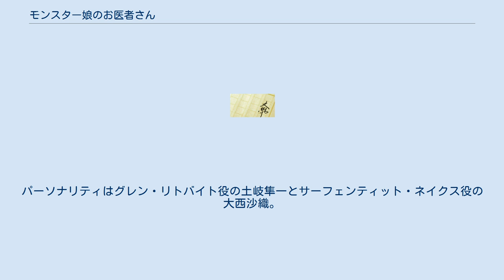モンスター娘のお医者さん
『モンスター娘のお医者さん』（モンスターむすめのおいしゃさん）は、折口良乃による日本のライトノベル作品。
イラストはZトンが担当している。
ダッシュエックス文庫（集英社）より2016年6月から刊行。
 かつてヴィヴル山脈を境とし100年にわたり人間と魔族が戦争をしていた世界。
そんな遺恨が残る世界で人間と魔族が共存できる街リンド・ヴルム。
その街で魔族専門の医師として活躍する人間族のグレンは、助手である ラミア族のサーフェと共に診療所を営む。
 診療所の人物 リンド・ヴルムの住人 リンド・ヴルム中央病院の人物 リンド・ヴルム議会関係者 大陸に西側に住む種族。
全魔族を束ねて指揮する王はおらず、各種族で集まりそれぞれの種族に適した生き方をしているため、一枚岩ではない。
人間との戦争では連合して戦ったが、終戦と同時に解散している。
それゆえに未知の魔族がひっそりと暮らしている可能性も皆無ではない。
人間領では『妖怪』として扱われ、一部の種には魔族領とは別の呼び方がある。
昆虫系や植物系の魔族は人間とはかけ離れた身体構造をもっており、顔による識別が難しいことも多い。
 ダッシュエックス文庫より刊行。
とらのあなとメロンブックスでは1巻、2巻、3巻の有償特典としてタペストリーを付けている。
 北米では2017年12月19日から発売。
 2017年5月21日開催の人外系同人誌即売会「人間じゃない♪」R3のカタログ内にてコミカライズ企画が進行中であると発表され、2017年8月25日に徳間書店の月刊COMICリュウweb上での連載が決定した。
連載開始は2018年2月26日、毎月第4月曜日更新。
キャラクター原案はZトン、作画担当は鉄巻とーます。
 2020年7月26日からスピンオフである『モンスター娘のお医者さん0』が「水曜日はまったりダッシュエックスコミック」において連載開始。
キャラクター原案はZトン・ソロピップB、作画担当は木村光博。
 2020年7月から9月までTOKYO MXほかにて放送された。
テレビ放送に先駆けて同年7月4日に第1話のみdアニメストアにて先行配信した。
 2020年7月8日に『モンスター娘のお医者さんスペシャルラジオ グレンとサーフェ、ドキドキ診療中！』が音泉にて配信。
パーソナリティはグレン・リトバイト役の土岐隼一とサーフェンティット・ネイクス役の大西沙織。